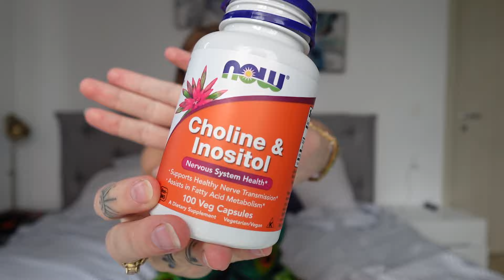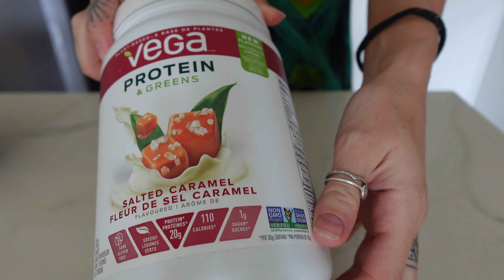What I REALLY Eat in a Day During Vegan Pregnancy (Plus Supplements!)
💚 Vegan Pregnancy Supplements:
» Folic Acid (only needed until 12 weeks pregnant)
» B12 Supplement
» Women's Probiotic
» Vegan Omega 3 (DHA + EPA)
» Vegan Iron
(I opted not to do a pre-natal as I couldn't find one that all of the ingredients I wanted in one).

COOKING EQUIPMENT ESSENTIALS
» Air Fryer Oven I Use for EVERYTHING
» Ninja blender (plus 2 personal sizes!)
» Coffee Electric Hand Mixer
» Tofu Press

PLANT-BASED FOOD ESSENTIALS
» Nutritional Yeast
» High Protein Peanut Butter Powder
» Fav Protein Powder (comes in a ton of delicious flavours, my favourites are mocha, vanilla, and chocolate!)
» Kala Namak Black Salt (for eggy flavor!)

» Tripod + Ring Light
» Phone Tripod
» SD Card

TIMELINE
0:00 - intro
0:52 - pre-breakfast & gym
1:32 - breakfast
3:26 - lunch
4:55 - vegan pregnancy supplements
8:07 - vegan pregnancy FAQs
9:54 - dinner
15:05 - dessert